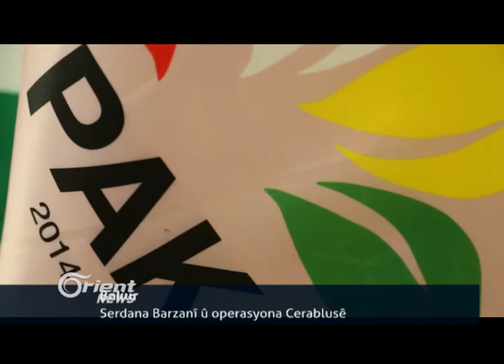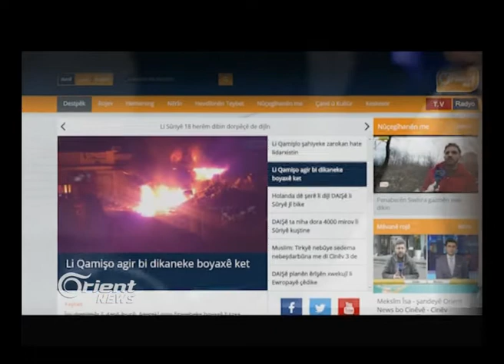Li Dareya rêkeftin di navbera rêjîm û rikberiyê de